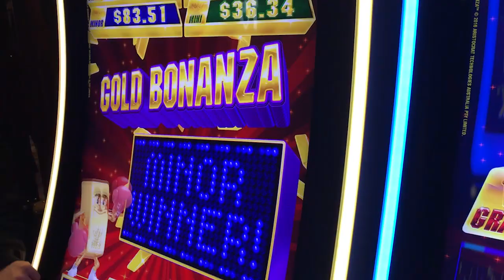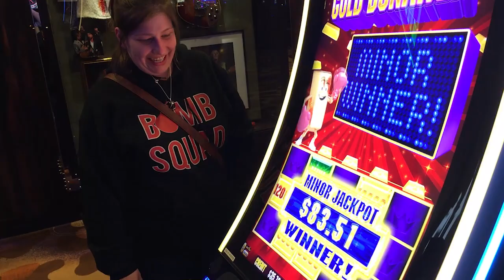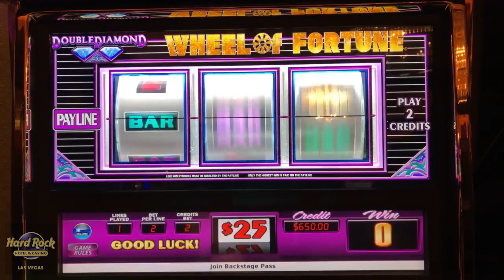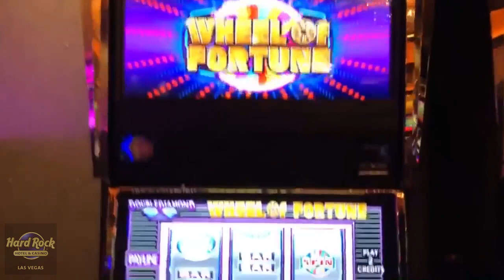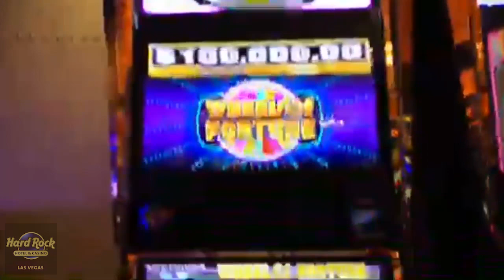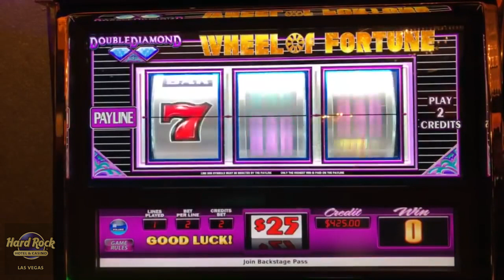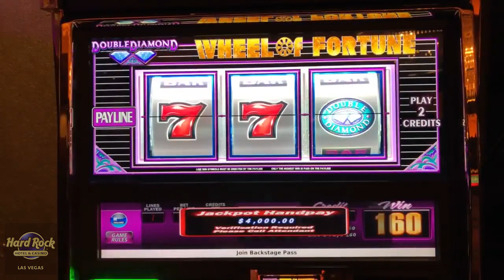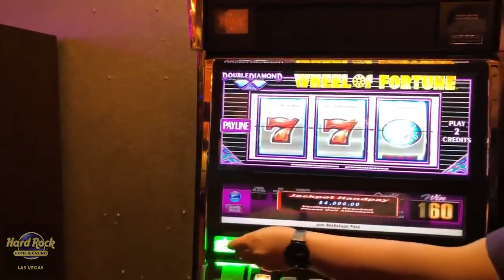💎 $50 / SPIN 💎 DOUBLE DIAMOND WHEEL of FORTUNE LINE HIT JACKPOT! 💰 | The Big Jackpot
Shannon from Counts Kustoms is good luck and helps RAJA WIN BIG on Double Diamond Wheel of Fortune at the Hard Rock Casino in Las Vegas with a BIG Shoutout from the bride and groom to be!

live

✉ Mail and Packages can be mailed to:
1490 W. 121st Ave, Suite 201